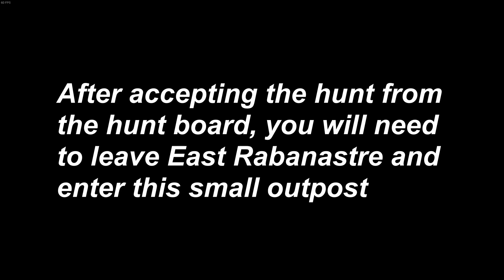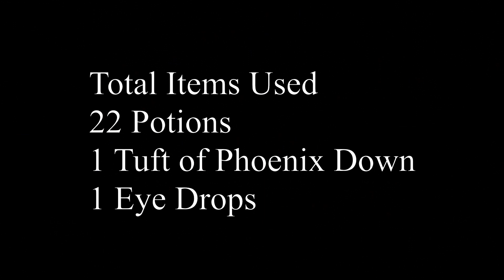FF12 Hunt - Dalmasca's Desert Bloom | Flowering Cactoid (Vaan and Penelo Lv 5)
FF12 Hunt - Dalmasca's Desert Bloom | Flowering Cactoid

Vaan - Lv 5 Archer
Penelo - Lv 5 Knight
Normal Difficulty (New Game)

01:09 - Map of Hunt
01:14 - Gear/Stats Review
01:53 - The Actual Fight
05:39 - Rewards & Items Used
05:54 - Beastiary Entry